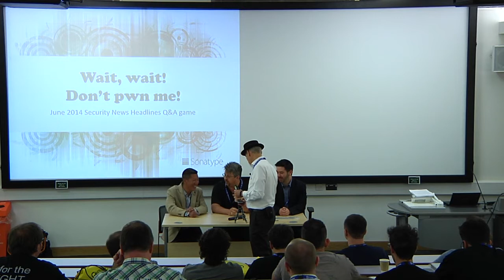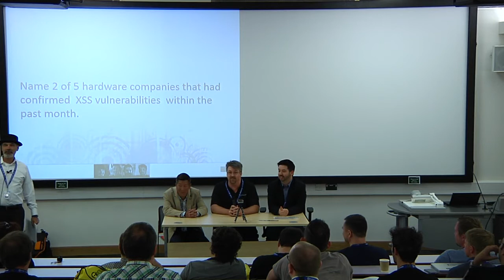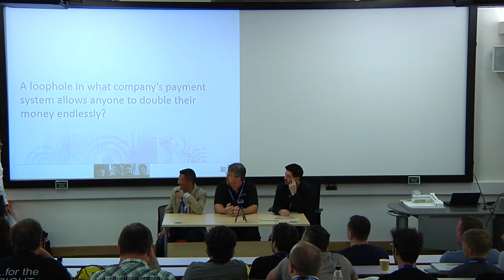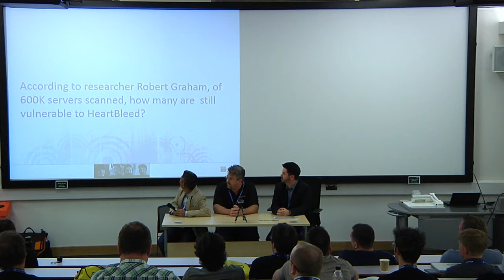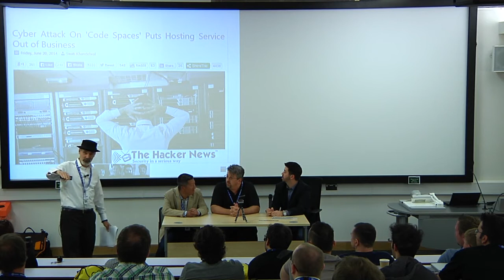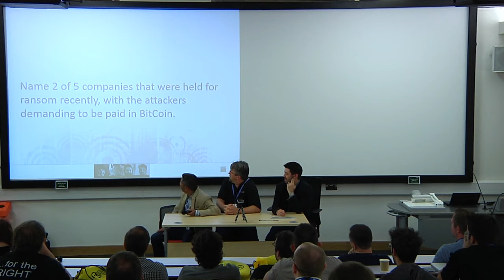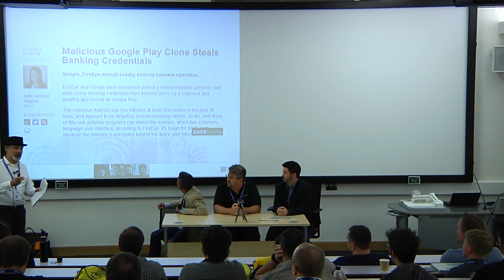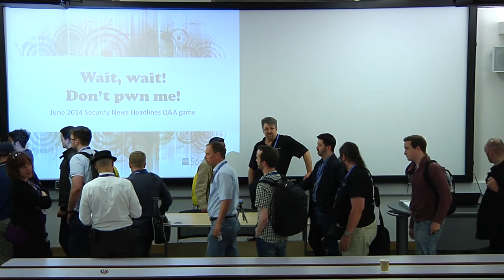Mark Miller - Wait Wait Dont pwn Me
"Wait, wait! Don't pwn Me!" is a live, security news game show that pits three security experts (Josh Corman, Chris Eng and Space Rogue) against each other in a game of wits. Host Mark Miller, selects topics from the week's security news, posing the news items as limericks, fill-in-the-blank, and audience participation questions. The panel competes against each other, and the audience, for speed and accuracy when answering the questions.

During the AppSec USA 2013 Conference, this was a rollicking, high spirited session, exposing the prevalence of security issues highlighted in the main stream news. It demonstrates how hard it is to keep up to date with security updates, even for the experts. Audience members should come prepared as we test their knowledge against the panel, trying to determine what is real news and what is fake.

This is a fun filled session where panelists and audience members compete for prizes from the OWASP store. It is sure to put you in a good mood for the rest of the conference.

Speakers

Mark Miller
Community Evangelist, Sonatype
I run the OWASP 24/7 Podcast Series. Come and talk with me about your project and we'll see if we can get it on the show.